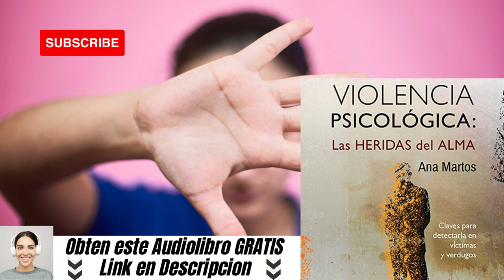Violencia Psicológica: Las Heridas del Alma (Audiolibro) 🎧 de Ana Martos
✅ Obtén éste Audiolibro Completo Gratis (PRUEBA GRATIS)
(Será direccionado a Amazon.COM)
✅ Obtén este libro en formato Kindle o Tapa Blanda
(Será direccionado a Amazon.ES)
Los enlaces proporcionados corresponden al programa de afiliados de Amazon (COM y ES) (Audible) EEUU y España, por lo cual si obtiene algún producto o suscripción desde los enlaces ofrecidos y publicados recibiremos una comisión y estará ayudando al canal.

"ME GUSTA" 👍 si el video fue de su agrado.
COMPARTA el video con quienes puedan necesitarlo.

Reseña:
Este audiolibro nos descubre sin tapujos las causas y consecuencias de la violencia psicológica. Solo así podremos erradicarla en lo más profundo de nuestra mente civilizada, dormita una bestia salvaje. Es violenta, cruel, irracional; es egoísta, busca su satisfacción sin preocuparse del daño que pueda causar a otros, porque los otros no cuentan. Se alimenta de rencores, se viste de recuerdos, se fortalece con el éxito, se ejercita con la práctica.

No podemos librarnos de ella. No podemos dominarla. Pero podemos conocerla y podemos educarla. Todos los avances científicos y tecnológicos de nuestro siglo no han sido capaces de enseñarnos a conocer y controlar la enorme carga de irracionalidad que dormita en nuestro cerebro y eso nos hace víctimas de la bestia de otros o de nuestra propia bestia